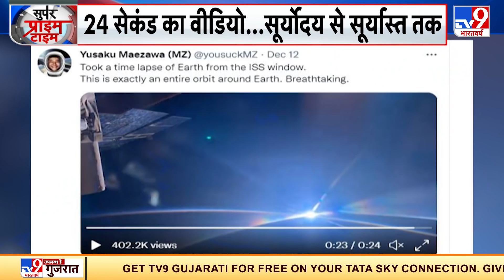अंतरिक्ष में घूमती पृथ्वी कैसी दिखती है? ऐसी तस्वीर नहीं देखी होगी?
अंतरिक्ष में घूमती पृथ्वी कैसी दिखती है? ऐसी तस्वीर नहीं देखी होगी? हमारी पृथ्वी जितनी अंदर से खूबसूरत है...उतनी ही खूबसूरत वो अंतरिक्ष से भी नज़र आती है...ओर्बिट से घूमती हुई पृथ्वी का एक वीडियो सोशल मीडिया पर वायरल है.

Credit